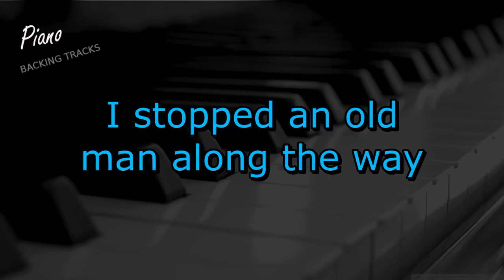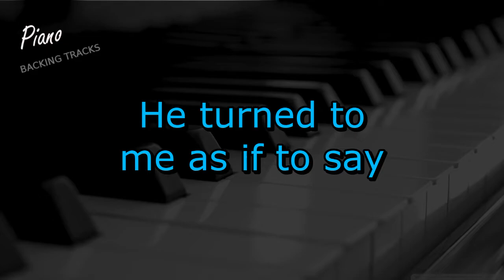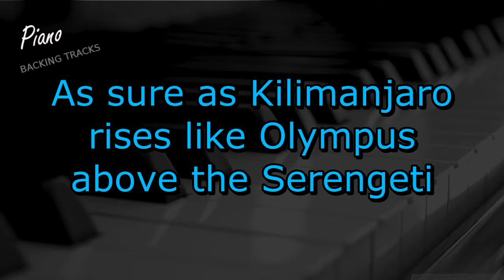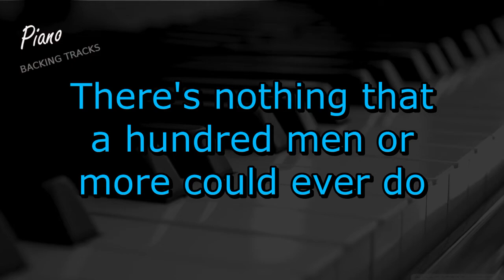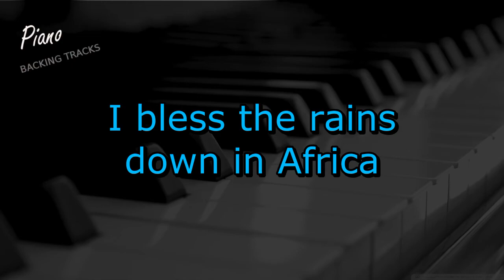Africa - Toto ( Piano Instrumental Backing Tracks Karaoke )